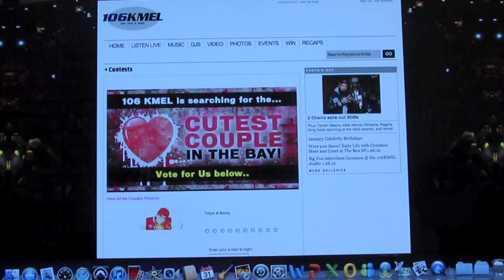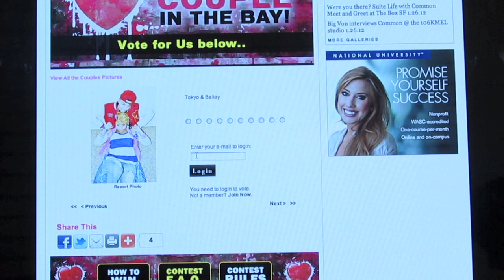LIL BAILEY & TOKYO PARIS - 106KMEL CUTEST COUPLE PROMO ((VOTE NOW)) !!!!!!!!!!!!